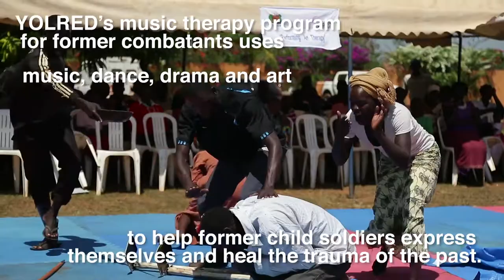YOLRED Uganda Community Celebration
On December 12, YOLRED hosted a community gathering in Northern Uganda attended by several hundred people in the Gulu area to showcase its new music therapy program, as well as mark the end not only to 2017 but an incredibly active and momentous inaugural year in operation.